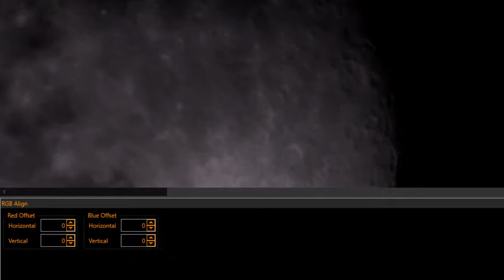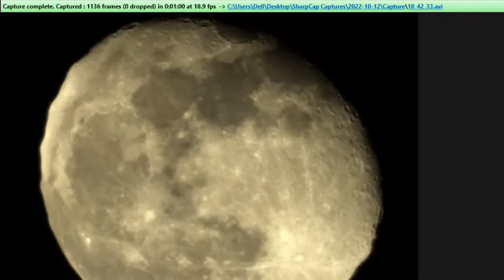Moon reflector Tele || zwoasi 120mc || EQ Tracking mount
Our Channel include of Guiding Videos:

1.DIY Projects
2.Awesome Ideas
3.Tips

Thanking you. very much for watching , supporting and comment our video